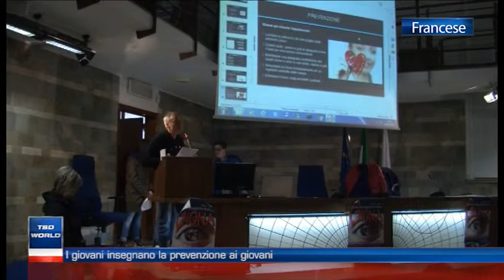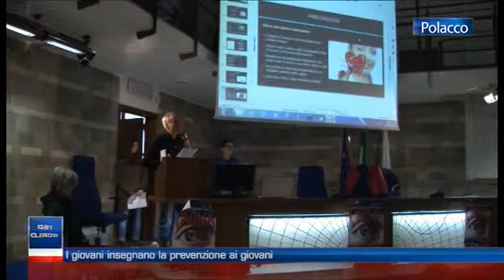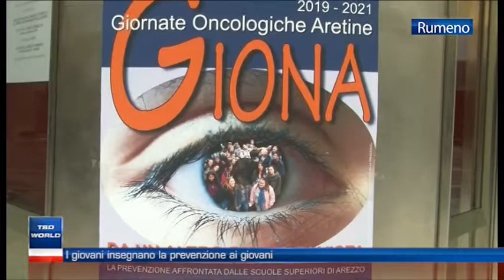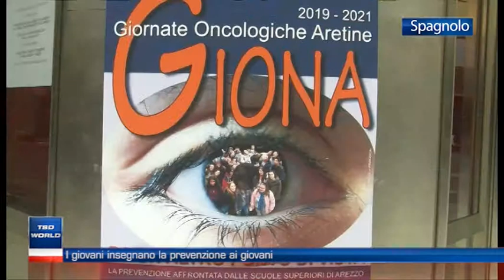TSD Week World del 18 maggio 2019